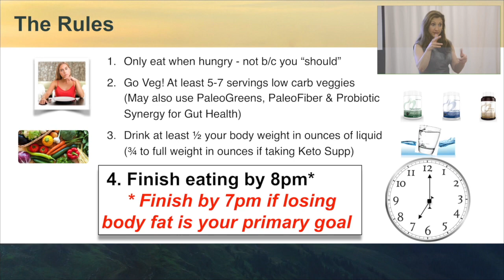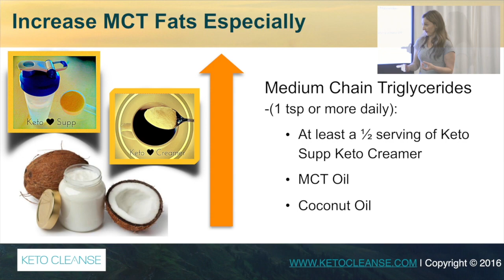Is The Keto Diet Safe?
The Ketogenic Diet or “keto” for short can require drastically reducing your carb intake and replacing it with fat, forcing your body into a state of ketosis where your body starts burning its own fat. Does it work? Is it safe? Experts have been weighing in from Dr. Oz, The Doctors, and Good Morning America to Time Magazine and The Atlantic. Dr. Ti Caudron, PhD is offering a free Keto Seminar: "The Keto Diet 101" to set the record straight about the Keto Diet and help you decide if it is safe for you.

or get more information at Ketoprograms.com.